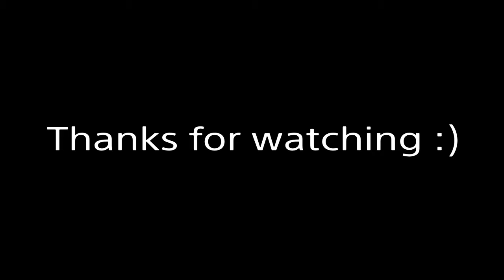A Jackal Main